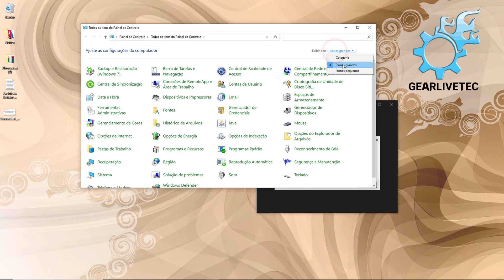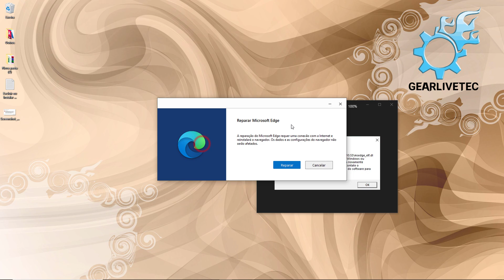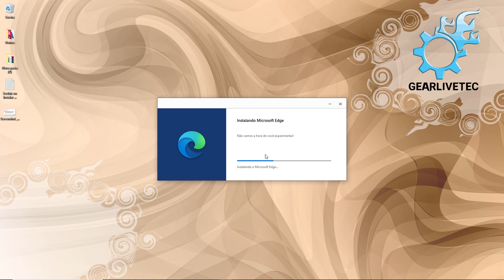Recuperar Microsoft Edge, Edge não abre, Edge não funciona, Edge com erro, RESOLVA JÁ!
Como recuperar erro do Navegador Microsoft Edge que não abre ou aparece erro ao abrir.

O Microsoft Edge tornou-se parte integrante do Windows. O Microsoft Edge mudou algumas vezes desde que foi lançado originalmente e agora é muito fácil redefini-lo para as configurações padrão. As etapas a seguir mostrarão como redefinir o Microsoft Edge usando seu menu de configurações e métodos avançados.